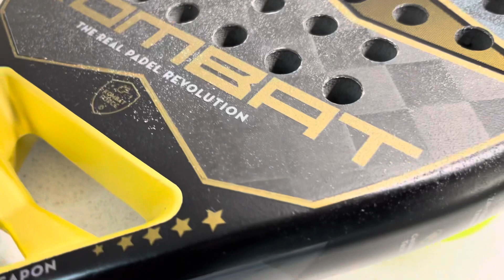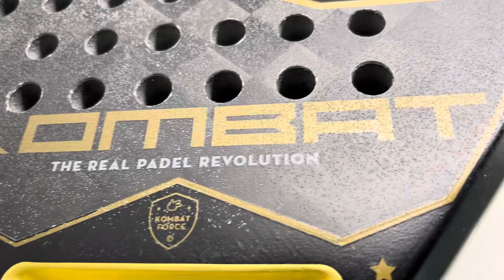Review Kombat BLACK 18K 2022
Hoy analizamos la Kombat Black 18 de 2022, tanto aspectos positivos como negativos de la pala.